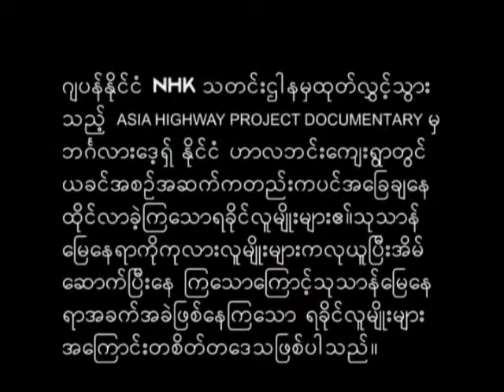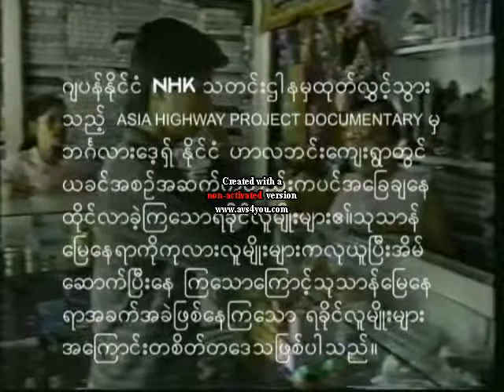the lost kingdom of arakan part 8(WAO).avi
arakan